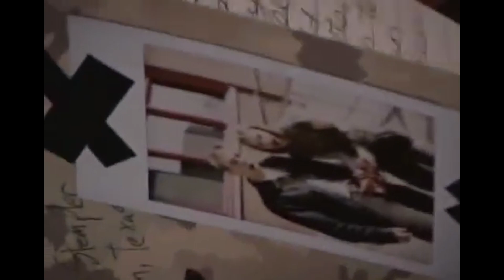Avril Lavigne || LET GO era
★ Teaser for Let Go era themed videos ★

↓↓ Open up for more info ↓↓

★ In this video:
Song: Sk8ter Boi
Editing: TheAvrilLavigneProject

★ TheAvrilLavigneProject is a channel dedicated to creating videos for Avril Lavigne’s music, including music videos, lyric videos, song collections, and many others.